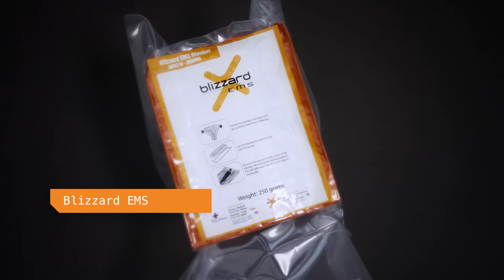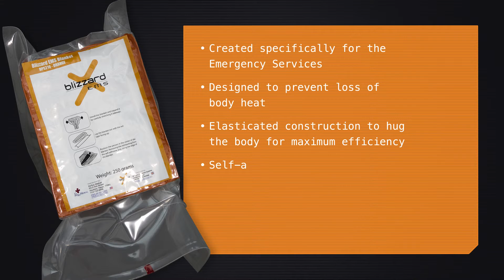Manta Blizzard EMS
La manta de Blizzard es el nuevo modelo en protección térmico. Nuestra versátil manta puede envolverse alrededor del cuerpo aportando un refugio provisional. Al proporcionar calor total y ser completamente impermeable, nuestra Manta de Supervivencia le previene contra hipotermia y shock en todas las situaciones.